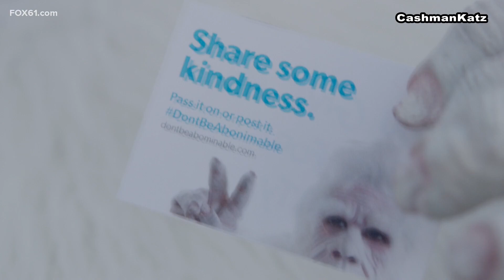Ready for the Yeti in Glastonbury: 'Don’t be Abominable' Campaign returns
The production team from CashmanKatz was back at work in Riverfront Park. For the eighth year in a row, its kindness campaign known as “Don’t be Abominable” was being filmed near a park bench in a vast swath near the boat launch.

Every year, a CashmanKatz staff member dons a Yeti costume and helps spread the message.